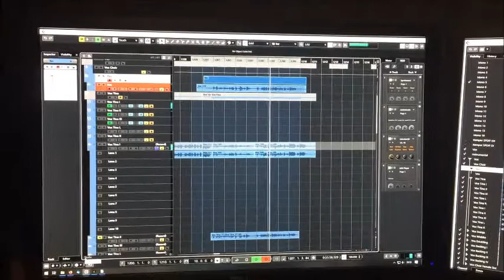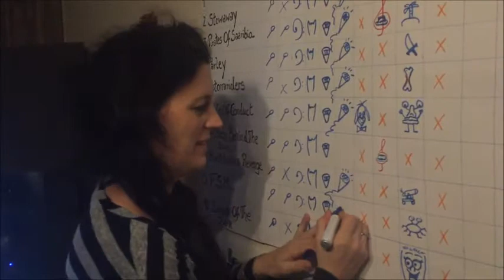TORTUGA - Studio Diary - FLYING DUTCHMAN - Vocals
FLYING DUTCHMAN

Facebook, Instagram, Youtube, Twitter, Spinnup, Soundcloud, Reverbnation

FREE MUSIC & FREE DOWNLOADS